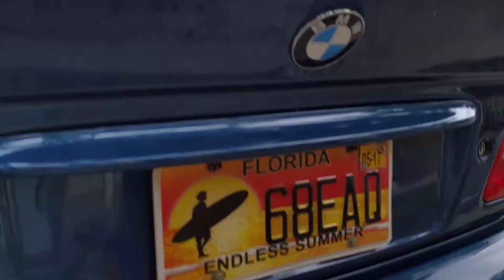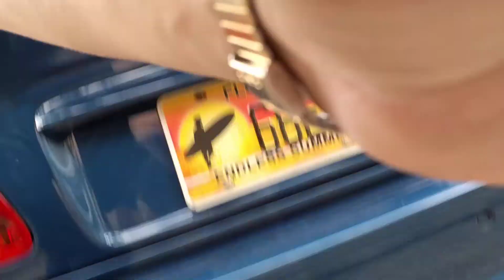Clean E46 M3 Topaz blue walk around clip.